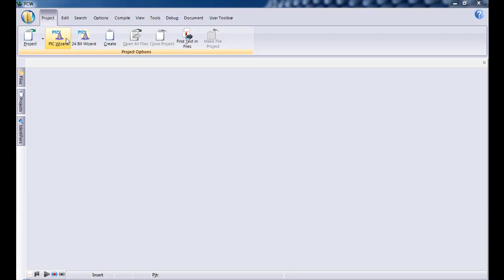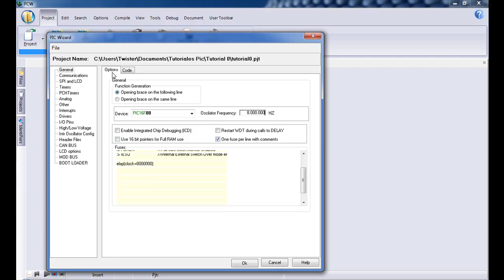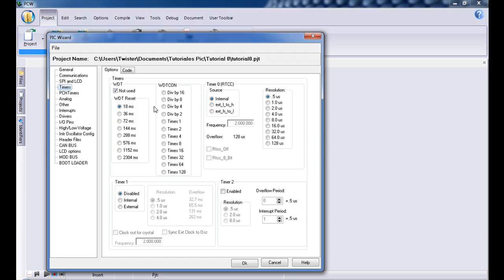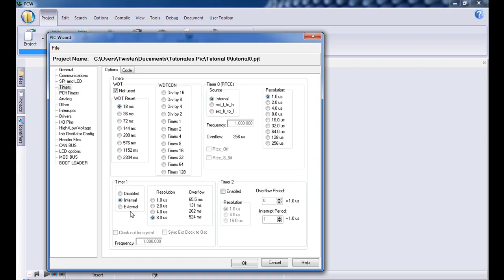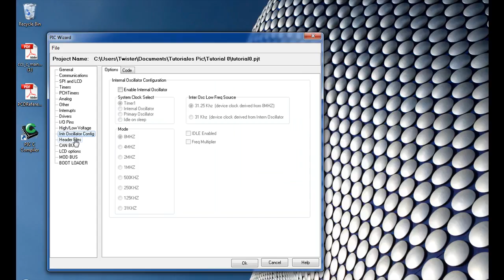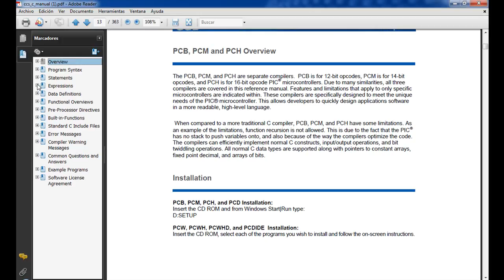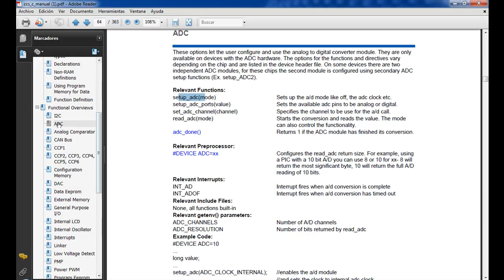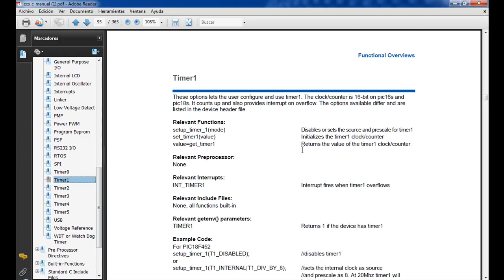Tutorial PIC en C, Entorno CCS